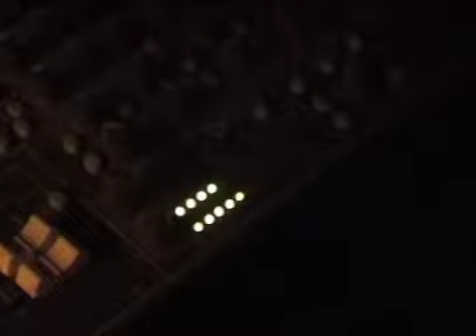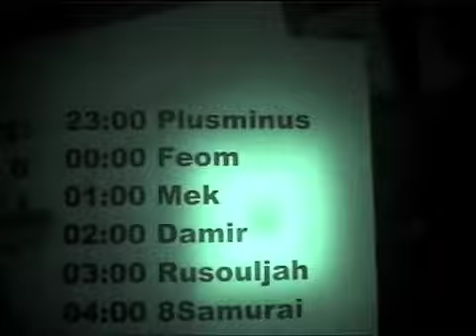NeverSummer Promo Clip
A few video clips from the Moscowdub's NEVERSUMMER Dubstep night. The turn out wasn't too great this time, but we blame the summer for it :) Moscow's always dead in the summer... ANyhow it's nice to have it as a documentary.